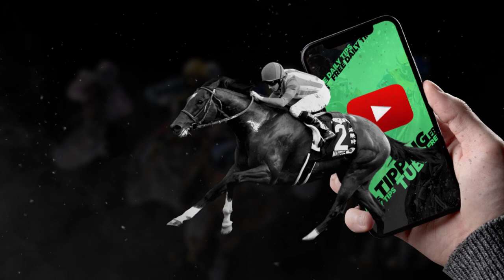🏇 Horse Racing Tips For Today - 19th November 2022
Jumps Season, Aintree Grand National, Royal Ascot, Newmarket, 1000 Guineas, 2000 Guineas, The Derby, The Oaks, Epsom, cheltenham festival, horse racing tips, daily free tips, sports betting tips, uk horse racing.King George VI